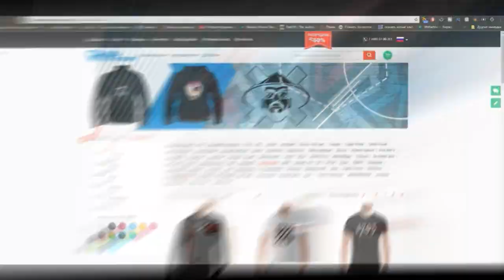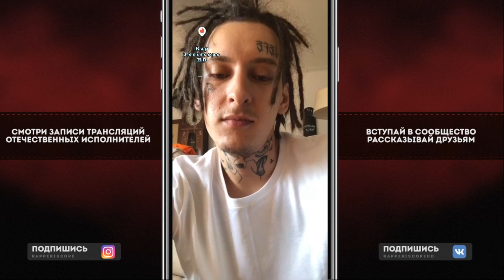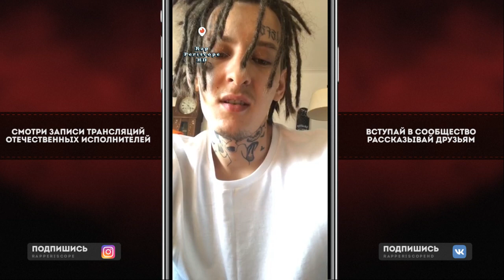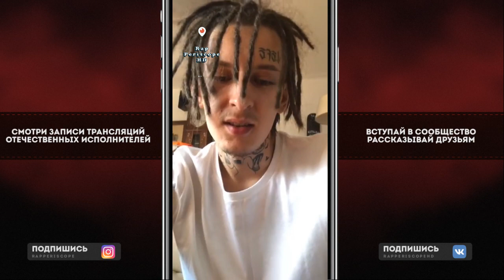Kizaru Новый Альбом Сегодня, о новом Участнике Haunted Family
-periscope Oxxxymiron
-periscope баста
-periscope Kizaru
-periscope Schokk
-periscope Face
-periscope Kizaru